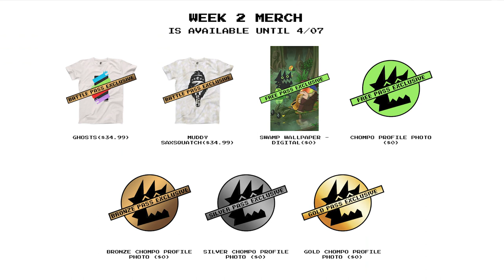A Battle Pass of Music?! | CHOMPO First Look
The world's first musical battle pass (don't fact check that) is underway. Championed by Tokyo Machine, CHOMPO is all of a label, compilation, and battle pass, it's everything in one!